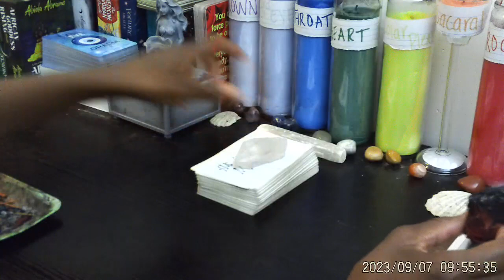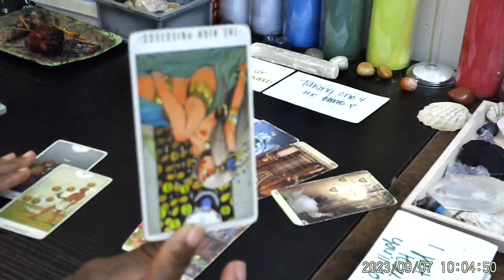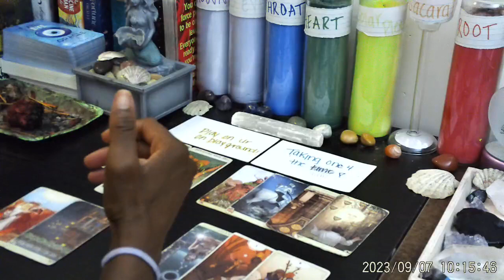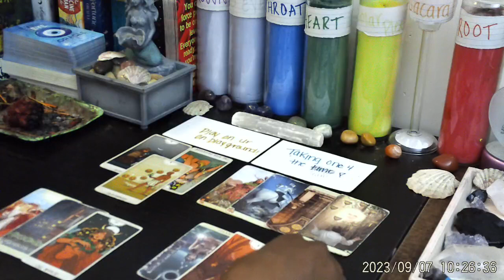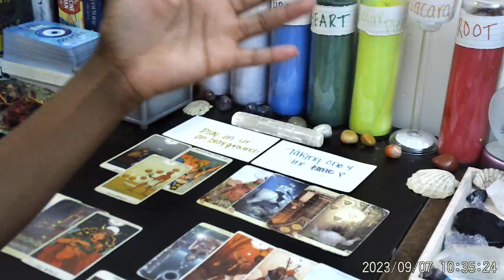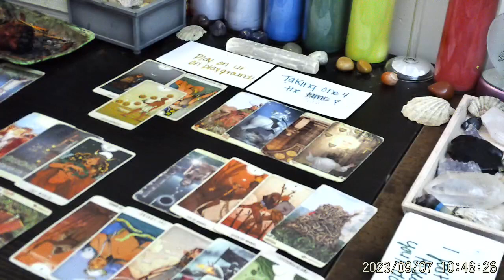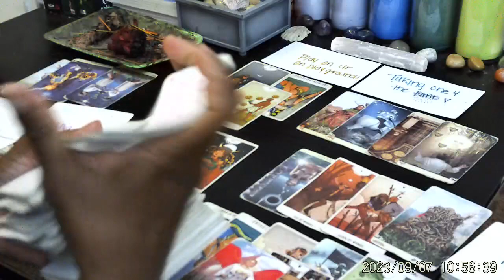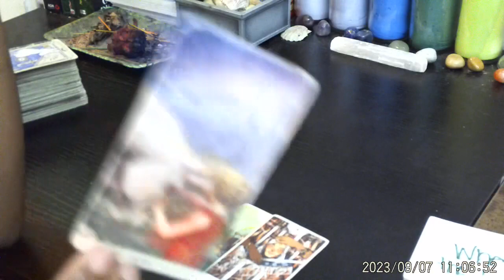PISCES ♓: Whatever Sum1 Conjured Up Is Now HUNTING Dem/Ur Ancestors + Sum1 Is Breaking Chains💪🏽🔮